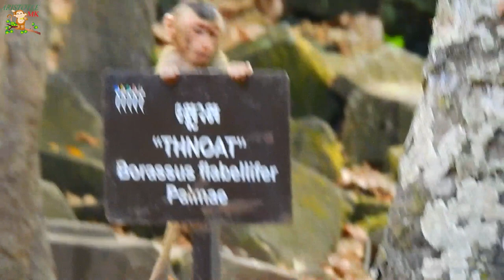BIG MALE LOKI LOOK MUCH ANGRY RUN FAST TO WARNING ...REX LOOK SO PREPARE FOR RUN AWAY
# ARISTOTLE MK # BABY JODY